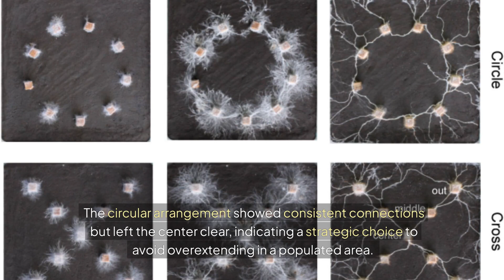Fungi surprise researchers with decision-making abilities.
Can organisms without a brain exhibit signs of intelligence? Researchers from Tohoku University explored this question by studying decision-making processes in fungi.